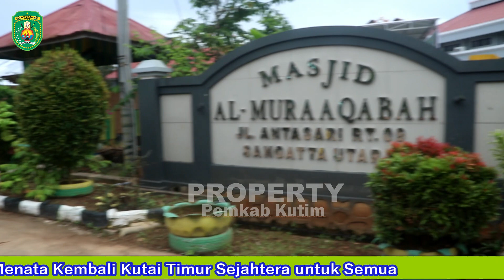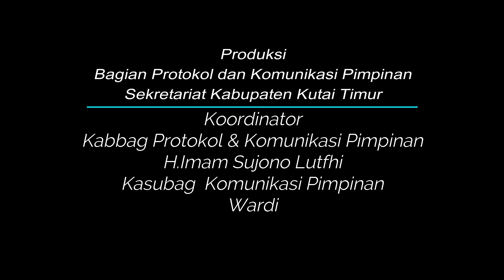Lanching GJB dan Berbagi, Ardiansyah Sebut Kebersihan Dasar Beribadah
SANGATTA - Guna menjaga kebersihan lingkungan dan menggerakan kepedulian masyarakat akan persoalan sampah. Pemkab Kutai Timur (Kutim) bersama Polres Kutim melaunching gerakan Jum'at Bersih dan berbagi. Kegiatan yang berlangsung pada Jumat (9/4 /2021) pagi ini dipusatkan di halaman Masjid Al Maruqobbah, Jalan Antasari RT 09, Sangatta.

Pada kesempatan tersebut, Bupati Kutim Ardiansyah Sulaiman mengaku bangga dan berterima kasih, karena program unggulan Polres Kutim sejalan dengan Program Pemkab Kutim yaitu Pola Hidup Bersih dan Sehat (PHBS). Yakni mengajak masyarakat untuk selalu menjaga kebersihan lingkungan sebagaimana adanya program pemerintah pusat melalui penghargaan Adipura.

"Kegiatan Jumat bersih, direncanakan dipadu dengan adanya sosialisasi dari masing-masing Instansi dan dinas, sesuai tupoksinya," bebernya.

Ia menerangkan kebersihan merupakan hal yang paling utama, karena kebersihan adalah dasar untuk beribadah. Kedepan kegiatan Jumat bersih, kata dia, akan diteruskan dibeberapa kecamatan oleh pihak kecamatan. Kegiatan Jumat kebersihan lingkungan ini menyasar MCK Masjid, Paret/Selokan, halaman masjid dan sekitar pemukiman penduduk.

"Saya mengucapkan terima kasih kepada semua pihak yang sudah antusias untuk melaksanakan kegiatan Jumat bersih ini," ujar orang nomor satu di Kutim tersebut.

Sebelumnya, Kapolres Kutim AKBP Welly Djatmoko mengatakan kegiatan Jum'at bersih dan berbagi yang di laksanakan oleh Polres Kutim ini, merupakan salah satu program unggulan Polres Kutim dari 10 program unggulan yang ada. Program ini bernama "Bumi Etam" yang berarti Bhayangkara untuk mengabdi dan peduli terhadap masyarakat.

"Kegiatan ini sebagai pemantik untuk memupuk kebersamaan dan pola hidup bersih dan sehat di era Pandemi," ucapnya.

Ia berharap kegiatan ini akan memunculkan kemandirian masyarakat dan mulai bangkit kembali dengan semangat gotong royong.

Sementara itu, Ketua RT 09, Desa Sangatta Utara, Sirajang menyambut baik kegiatan Jum'at Bersih. Ia menyampaikan ucapan terima kasih, atas terpilihnya lingkungan RT 09 sebagai tempat untuk acara Launching Jumat bersih.

Kegiatan itu, dihadiri Kadis Kesehatan dr Bahrani, Kabag Sumda Polres Kutim Kompol Sukirno, Kasat Bimas Polres Kutim Akp Rina. Kapolsek Sangatta Utara Iptu Yosi, Camat Sangatta Utara M Basuni,
Perwakilan PT KPC ibu Yuli. Pimpinan Hotel Royal Victoria ibu Warni  dan Masyarakat R T09 Gg. Antasari. Di rangka pula dengan pemberian bantuan Rumah kompos Komunal oleh pimpinan PT KPC dan pembagian sembako oleh Kapolres Kutim